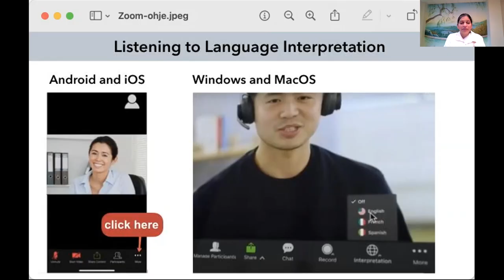Harika Nimmala: Lighten Up and Let Go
Best results happen when we are prepared to go with the flow. Let’s explore how to sail through life more easily with a greater sense of peace and joy.